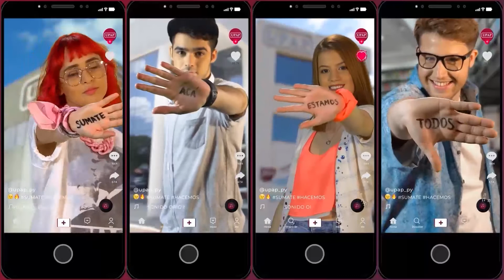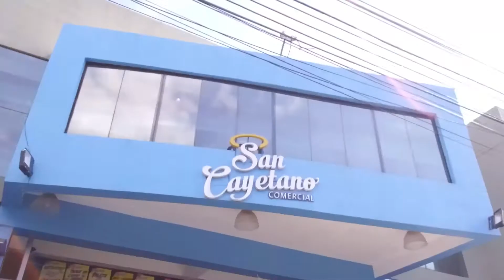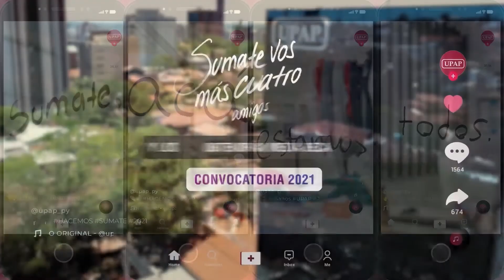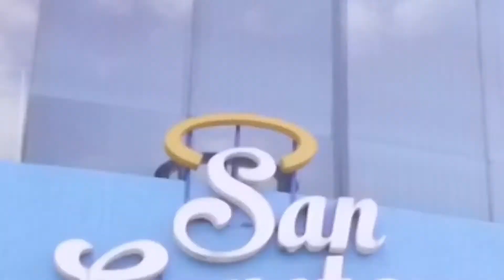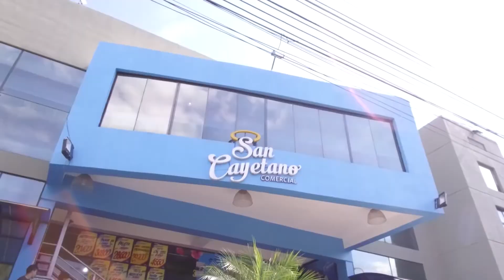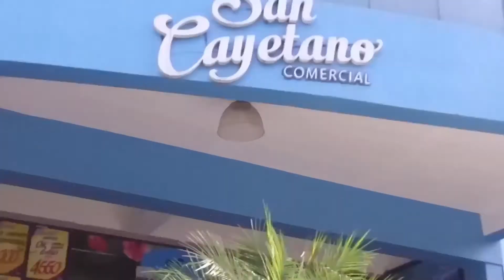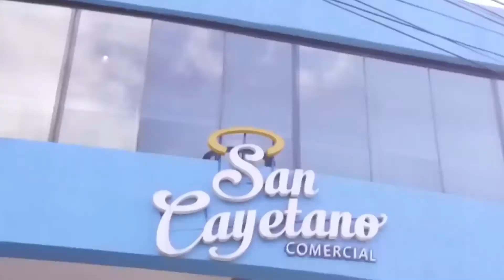Antiguo Testamennto - (04-06-2021)